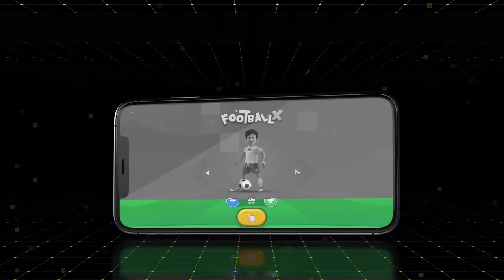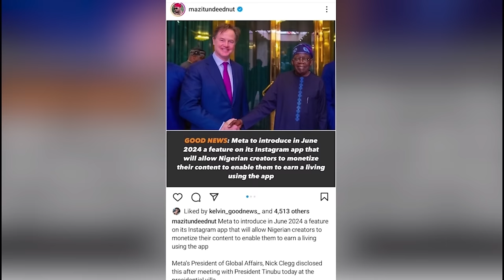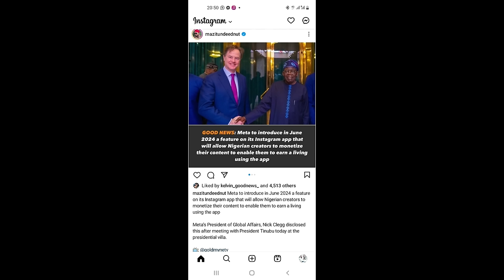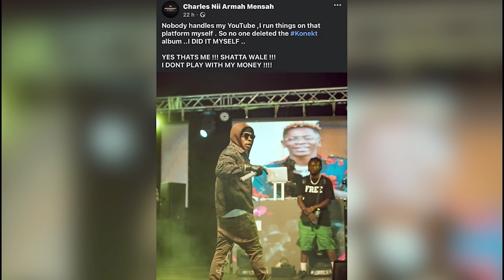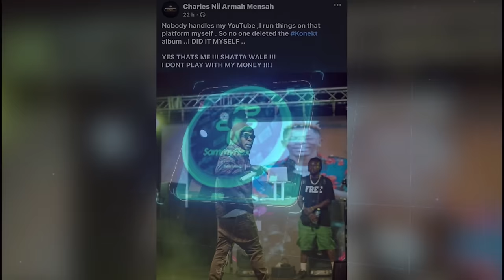Pundits Comment on Shatta Wale`s Youtube KONEKT Loss: Afrobeats To Die Out In 5-Years: Stonebwoy AG